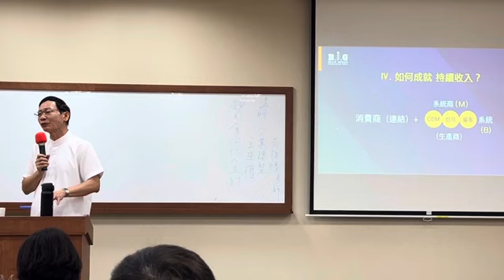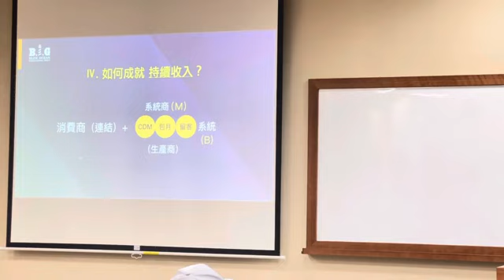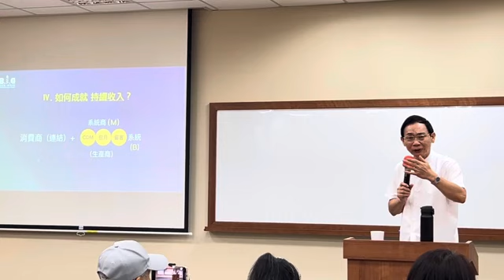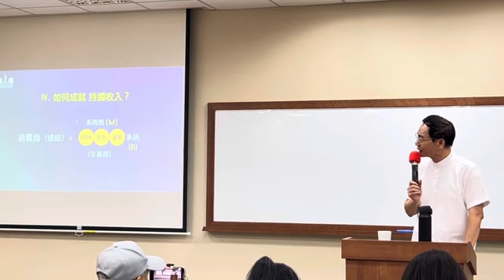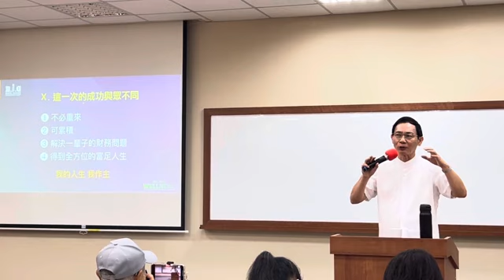拿回你人生的主导权｜CD吳棋勝